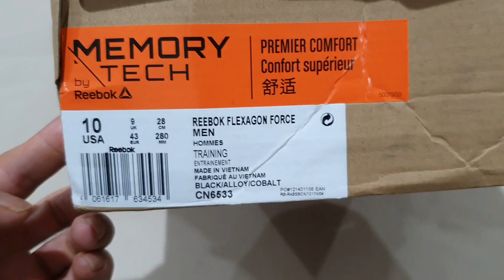Unboxing REEBOK FLEXAGON FORCE CN6533 TRAINING FITNESS SHOES (100% ORIGINAL & RESMI) ANTI PALSU!!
PRODUCT SPECIFICATION / DESCRIPTION :

LIGHTWEIGHT FOOTWEAR DESIGNED TO OFFER SUPERIOR COMFORT
Master even the most exhausting training with this training shoe for men. It has a very soft foam midsole that gives you quality cushioning step by step. Its design is lightweight and breathable, and comes with a rubber outsole that maximizes the level of grip by changing direction quickly.
PRODUCT DETAILS :
1. Super soft full-foot MemoryTech memory foam will keep your feet comfortable all day long
2. Mesh capellada for breathability and lightness
3. Ideal for: high performance workouts, circuits
4. Composed of ultra soft foam that helps keep your feet comfortable throughout the day
5. 3D Fuse Frame technology for support in the midfoot
6. Flexible rubber areas on the front and heel for traction and durability
7. Imported (made in vietnam)
8. SKU/Article : CN6533

NOTE:

1. SEMUA BARANG YANG KAMI JUAL 100% ORIGINAL DARI OUTLET RESMI. UANG KEMBALI 10X LIPAT JIKA PALSU.
2. FOTO ASLI, SIZE, WARNA, HARGA DLL ADA DILAPAK YA, SELAIN YANG DILAPAK BERARTI TIDAK ADA (TERJUAL).
3. TRANSAKSI 100% AMAN DAN TERPERCAYA HANYA DI BUKALAPAK & TOKOPEDIA
4. CINTAILAH DAN BANGGALAH MENGUNAKAN PRODUK 100% ORIGINAL DAN RESMI.
5. HAPPY SHOPPING...